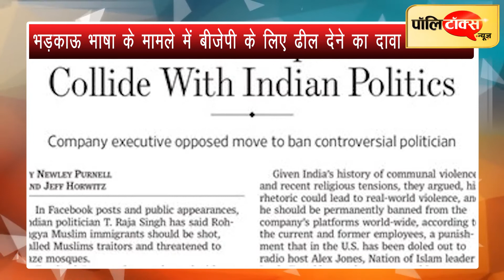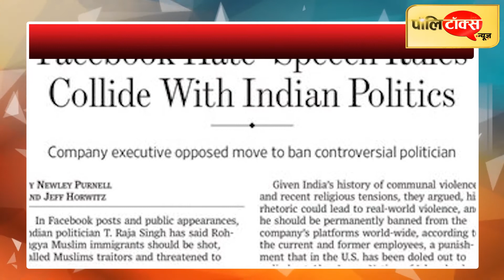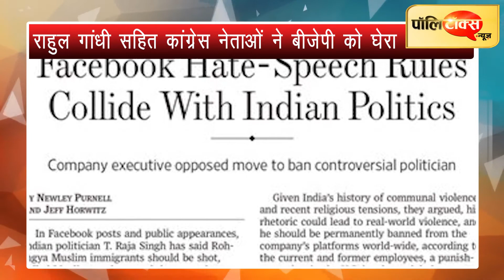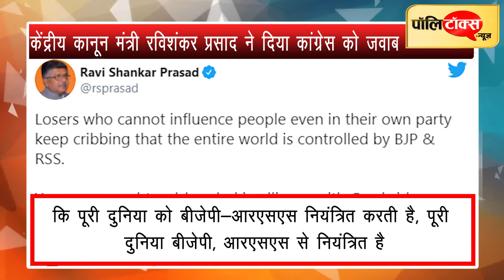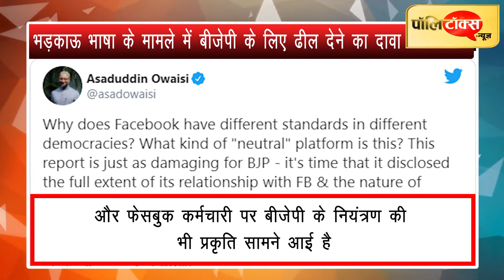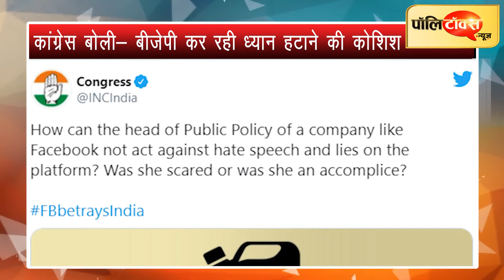‘फेसबुक हेट-स्पीच कंट्रोल’ पर मचा सियासी बवाल, Political uproar over 'Facebook Hate-speech control'।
अमेरिका के प्रमुख अखबार ‘वॉल स्ट्रीट जनरल’ (WSJ) की हाल में प्रकाशित रिपोर्ट पर भारतीय राजनीतिक गलियारे और सोशल मीडिया की दुनिया में जंग छिड़ गई है. WSJ ने ‘फेसबुक हेट-स्पीच रूल्स कॉल्स विद इंडियन पॉलिटिक्स’ शीर्षक से आर्टिकल पब्लिश किया है जिसके अनुसार फेसबुक भारत में सत्तारूढ़ बीजेपी नेताओं के भड़काऊ भाषा के मामले में नियम कायदों में ढील बरतता है. इस रिपोर्ट का हवाला देते हुए कांग्रेस और बीजेपी आमने-सामने आ गई है. इधर, इंटरनेट फ्रीडम फाउंडेशन (IFF) ने संसद की स्थायी समिति को चिट्ठी लिखकर मामले की जांच कराने की अपील की गई है...